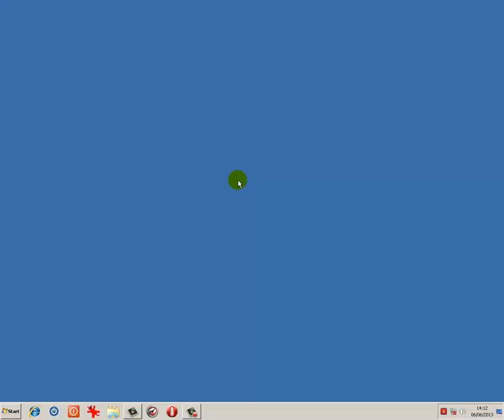Guida al Computer - Quick-Clip N°11 - Rimuovere una periferica U.S.B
Mostrato come rimuovere una dispositivo U.S.B. in piena sicurezza.